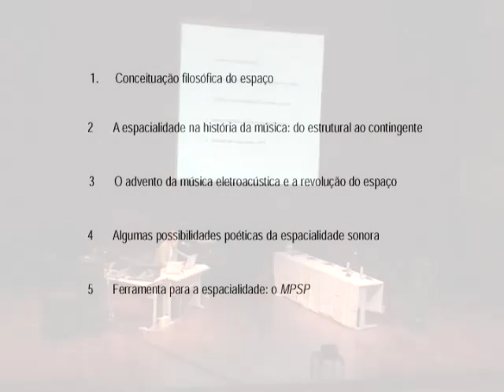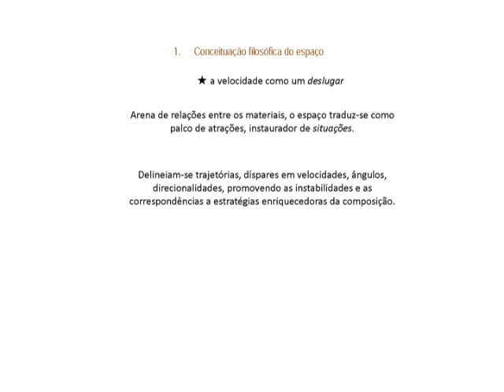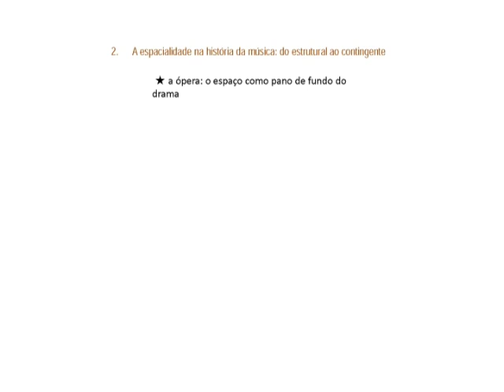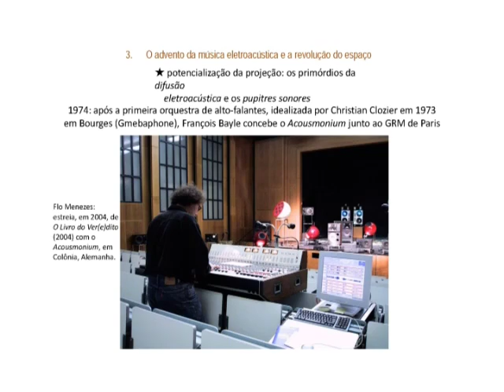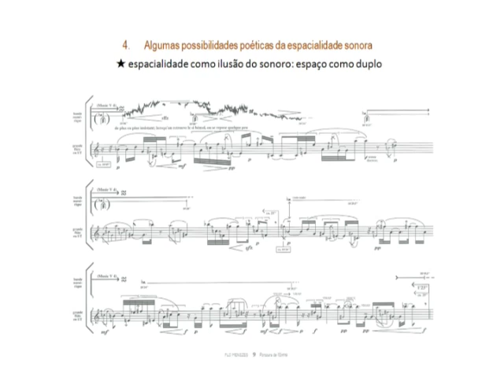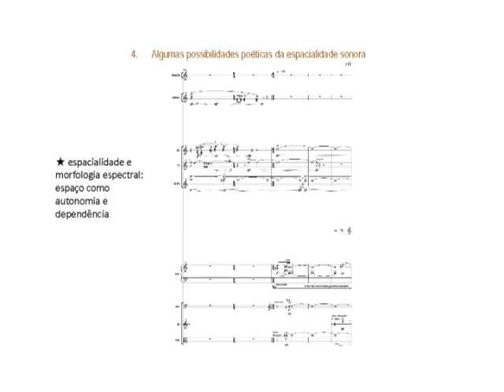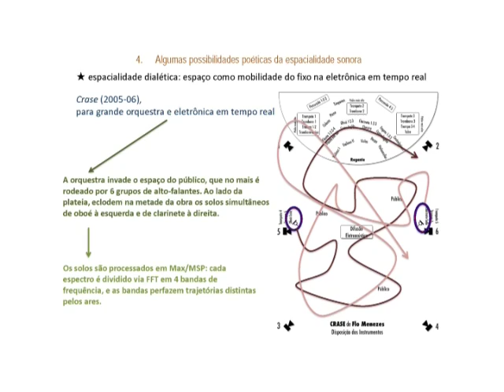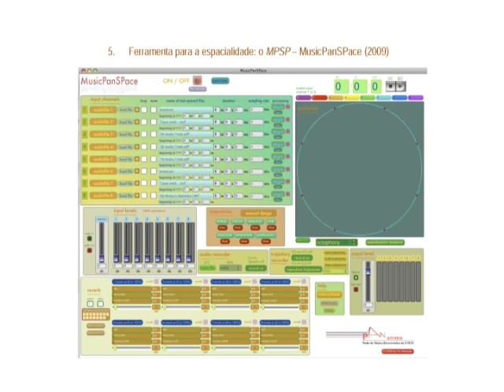Flo Menezes - Aula Magna para Professor Titular em 2011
Aula Magna de Flo Menezes quando tornou-se o primeiro Professor Titular na área da Composição Eletroacústica no Brasil, em maio de 2011. Local: Teatro de Música do Instituto de Artes da Unesp, São Paulo.